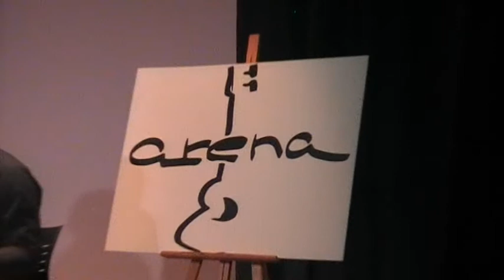Gran concierto del Grupo Arena en Macotera